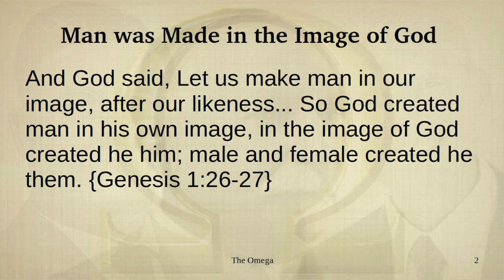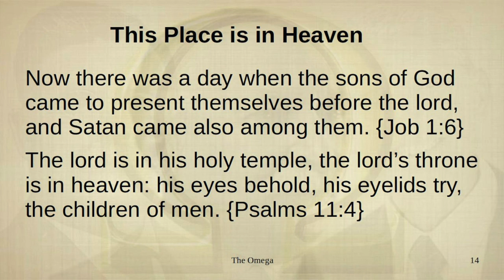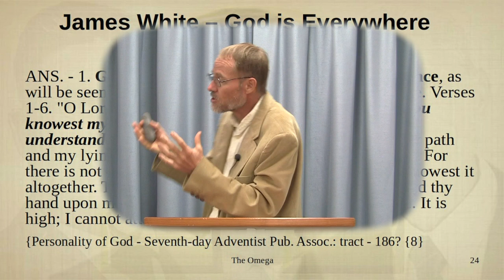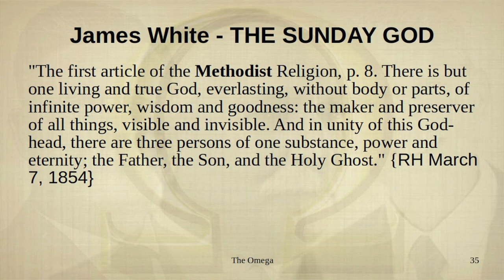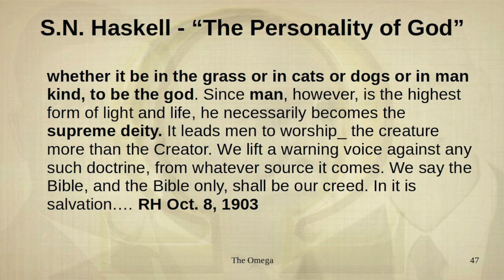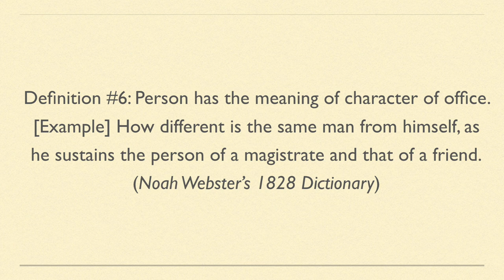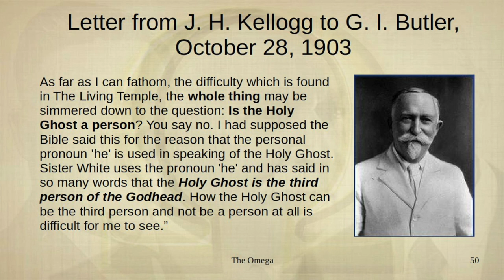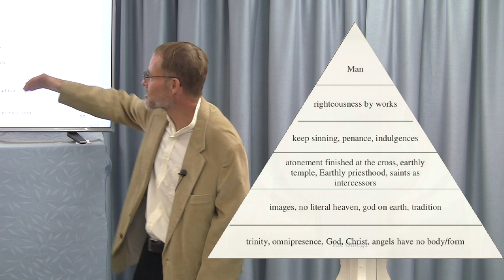The Omega of Deadly Heresies by David Sims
This message from the 2018 West Virginia camp meeting gives the foundational issues for the Omega of deadly heresies which Ellen White said would come among God's people. A must watch!